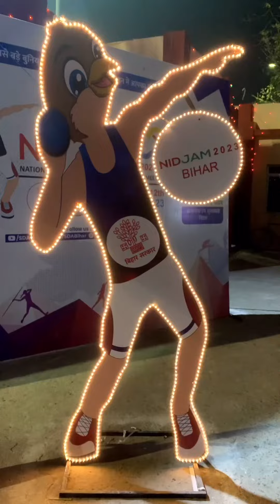Patliputra Sports Complex live @bipinsamrat1200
Patliputra Sports Complex@bipinsamrat1200